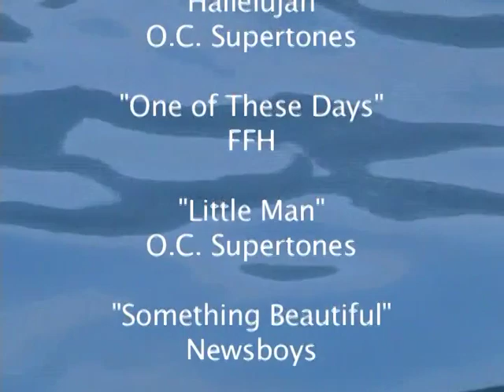NVR 2010 Cub Camp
0:00 Hallelujah
3:45 One of These Days
6:37 Cabin Photos
7:32 Something Beautiful
10:06 All the Heavens
13:15 Credits